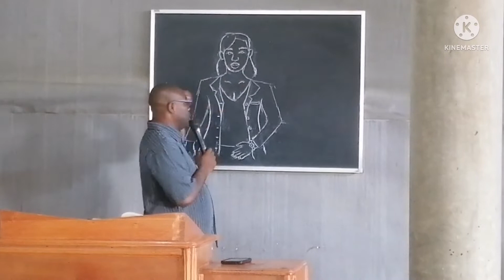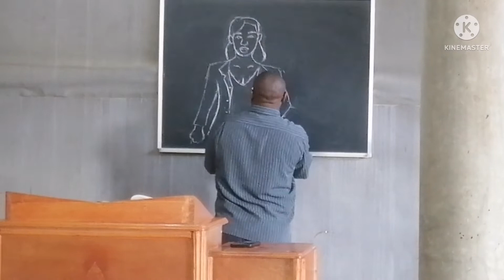Adoration de l'assemblée de nan Armand (Dimanche 26 juin 2022) "Port-de-Paix "